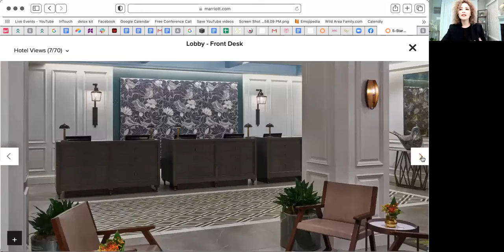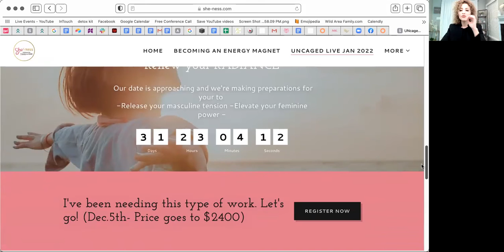Holidays can bring a range of emotions. Surprising tips w Jessica Bensley & Roya Mattis of SHE-ness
Part 1 of 3 - Joy/Happiness

Learn how to ANCHOR in and HONOR this incredible emotion.

Next up: Grief/Sadness & Rage/Disappointment

Join our PRIVATE Female only Community on FB: SHE-ness Tribe